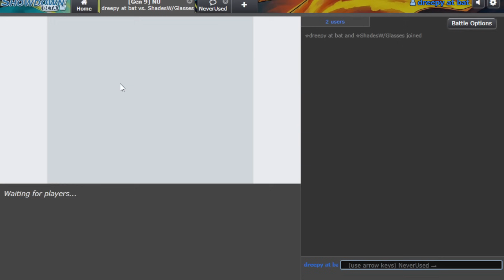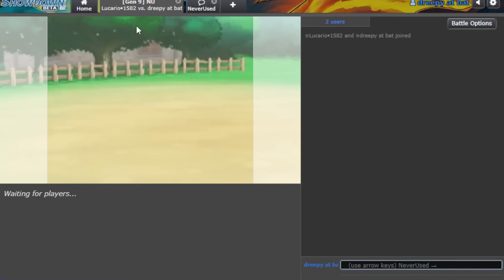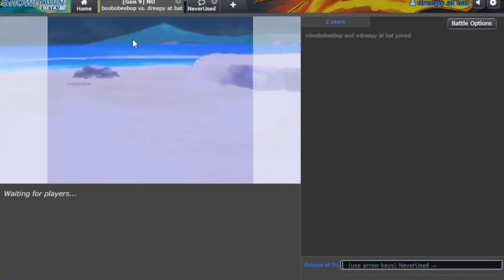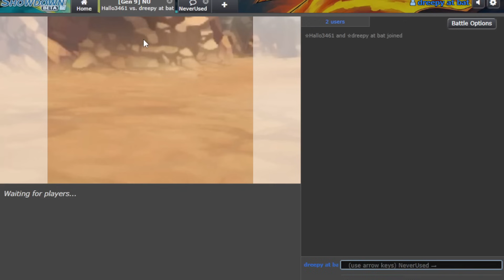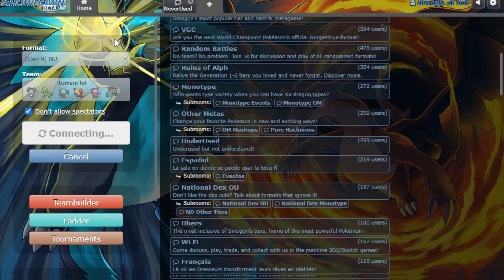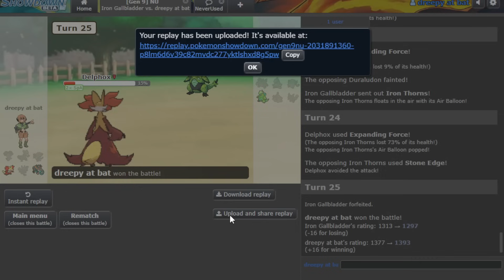We Brought Back UNBURDEN SCEPTILE and It's Amazing!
In Sword & Shield NU, Sceptile on Terrain teams was an absolute beast with Unburden. Now in Scarlet & Violet NU, the same is true! Today, we brought back Psychic Terrain with Swords Dance Sceptile, and it did NOT disappoint. Enjoy!